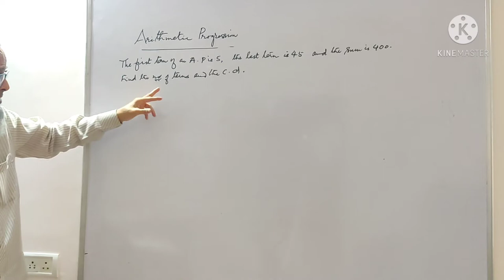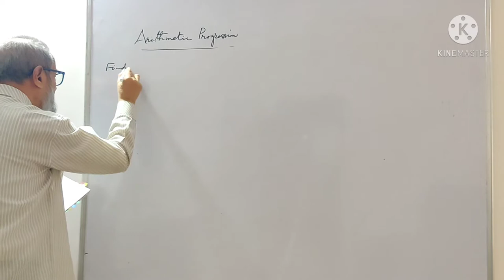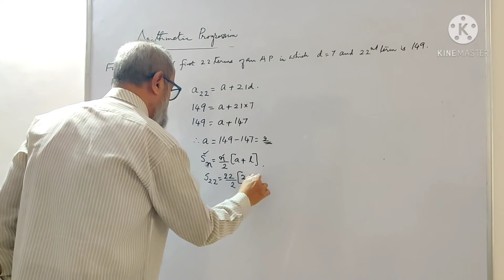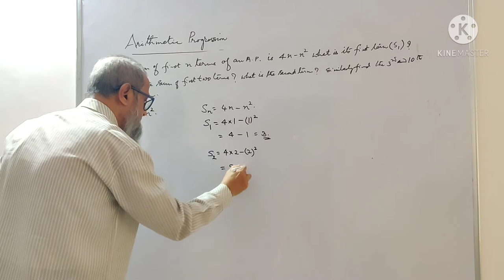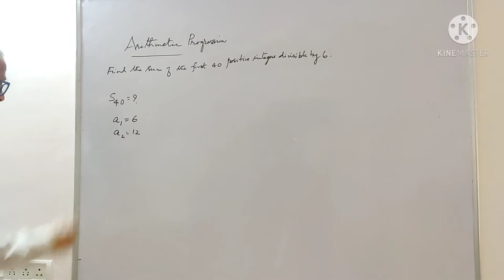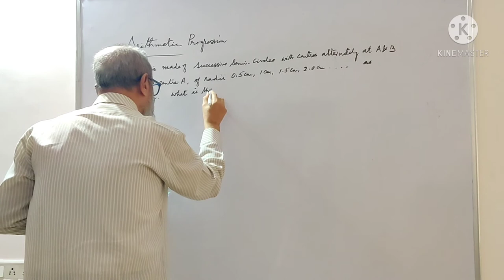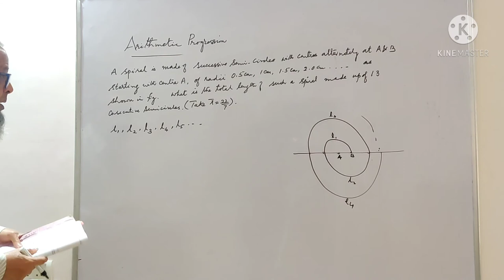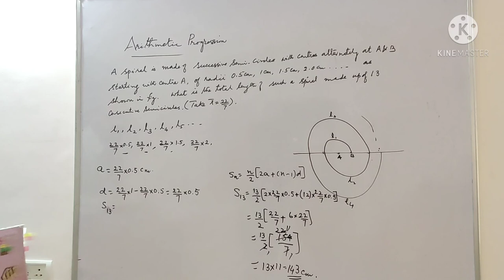Arithmetic Progression 10th Standard (KSEEB) | Part-3